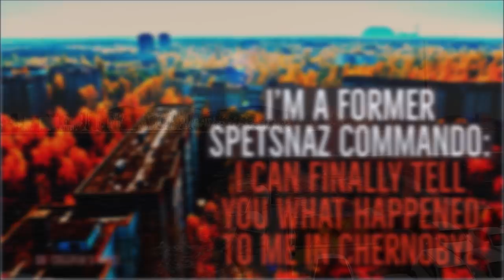''Journal of a Spetsnaz Commando: In the Ruins of Chernobyl: Part 2'' | VERY BEST OF THE VAULT 2019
This is the concluding part of the story I started on Monday. If you missed it, here it is

Today’s story is the finale of ‘Journal of a Spetsnaz Commando: In the Ruins of Chernobyl’, an original work by White Tigerr, kindly shared directly with me for the express purpose of having me exclusively narrate it here for you all.